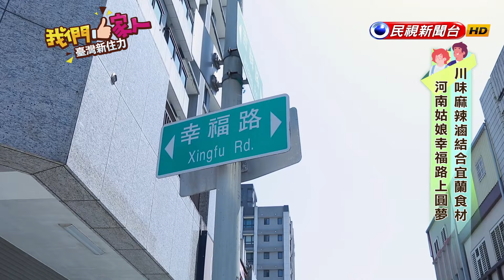將老家的麻辣滷味結合宜蘭在地食材，來自河南的她，在幸福路上滷出滿滿的家鄉味｜中國 - 付宇｜【我們一家人】20230628｜民視新聞台｜移民署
(๑´ڡ`๑)

(๑´ڡ`๑)